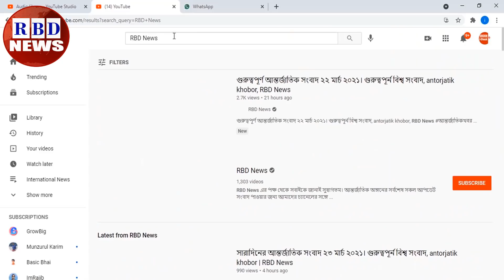আন্তর্জাতিক সংবাদ Today 25 Oct 2021 | আন্তর্জাতিক খবর | antorjatik sambad, বিশ্ব সংবাদ, Bangla news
Hi,

News Headline.

keyword.
bd news,
bdnews24 bangla,
bangladesh newspapers,
bangla news,
all bangla newspaper,
bdnews24,
আন্তর্জাতিক সংবাদ,
বিশ্ব সংবাদ,
ইরান,
তুরস্ক,
যুক্তরাষ্ট্র,
RBD News,
আজকের আন্তর্জাতিক সংবাদ,
international news,
আন্তর্জাতিক খবর,
আন্তর্জাতিক সংবাদ today,
সংবাদ আন্তর্জাতিক,
world news bangla,
ইরান আমেরিকা,
পাকিস্থান,
ভারত,
ইরানের আন্তর্জাতিক সংবাদ,
আন্তর্জাতিক ডেস্ক,
আন্তর্জাতিক খবর,
bbc news
news 24,
bd newspaper,
breking news today,
viral news,
top news bd,
hot news,
bangladesh,
probashi news,
probashider News,
RBD News,
bd youtube,
bd youtuber,
all news,
khobor,
bangladesh cricket,
interview,
Internetional News,

* ANTI-PIRACY WARNING *